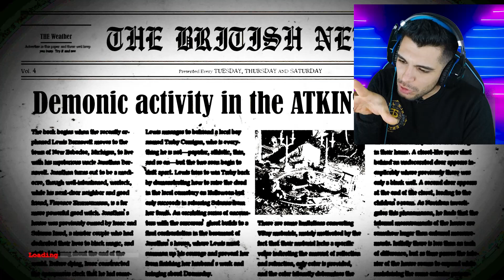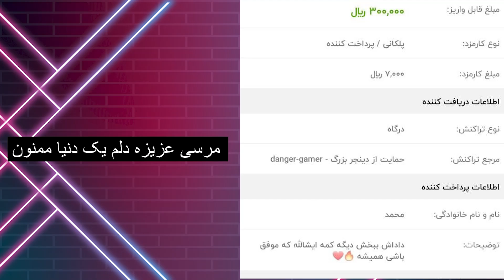شیطانه اعصابمو خورد کرد🤬😈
بچه ها ادامه ی بازی احضار رو رفتم البته این قسمت خیلی عصبی شدم
پارت های قبلی رو توی ویدیو براتون پیشنهاد دادم اگر هم نمیخواید
ببنید اشکالی نداره همینم میتونید ببینید

خیلی دوستون دارم مرسی از تمامی دوستانی که دونیت میکنن
و اینم یدونید آخر ویدیو حتما دونیت هاتون رو میزارم

و در آخر یادتون نره که بچه ها چنل مارو سابسکرایب کنید
و مارو به دوستان گلتون معرفی کنید
حیلی ممنون از خوبی هاتون
لینک ساب کردن کانال